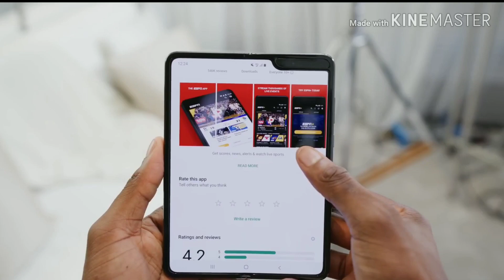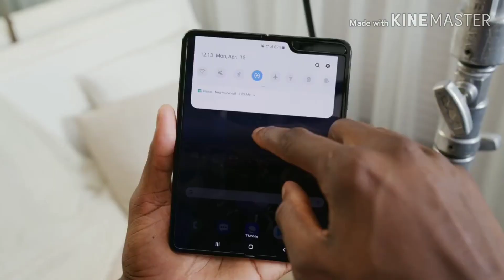2000$ Samsung galaxy fold key features & specifications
Clips & Vedio used to created only for cenemetic shots and to highlight the key features and looking of phone.